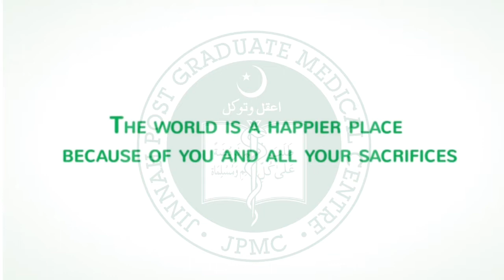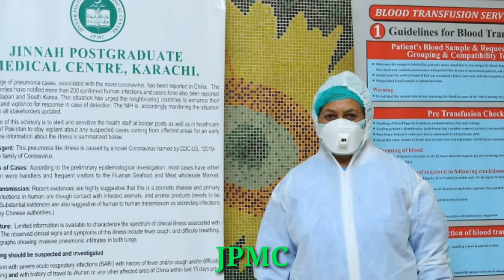April 15, 2020